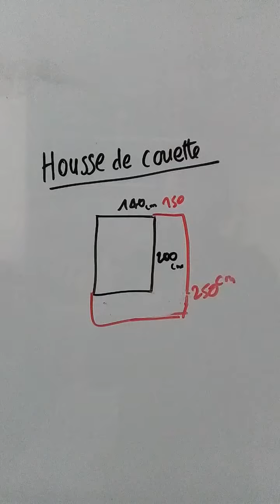Couture d'Housse de couette et d'oreiller 90 x 190cm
6 mètres sur 150 cm pour un lit d'une personne.